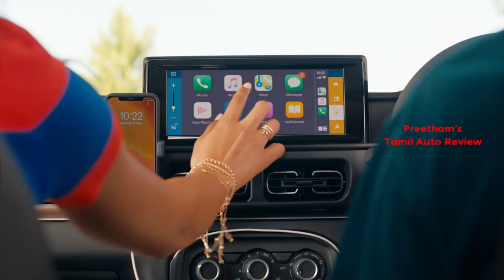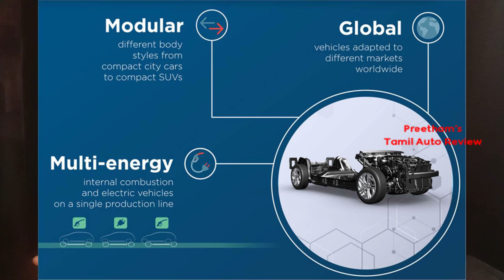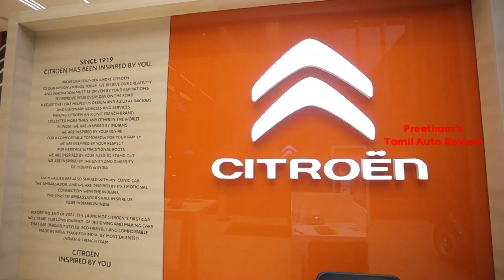Citroen C3 Detailed Product Position, Marketing Strategy - Tamil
Citroen C3 first look was unveiled recently.
Video details on Platform, group strategy, Product Position and pricing.

Presented By : Preetham Sri Krishna Vignesh

0:00 - Introduction
0:29 - Group PSA
1:48 - Stellantis
2:28 - Brand Nomenclature
3:25 -1st Indian Entry
4:17 - 2nd Indian Entry
5:50 - Product Segment
9:25 - Looks and design
12:02 - Platform, CMF
16:34 - Dealer Strategy
19:28 - Brand launch
12:26 - Conclusion